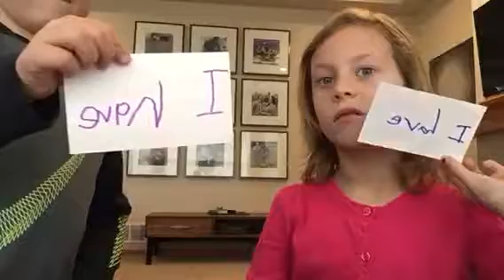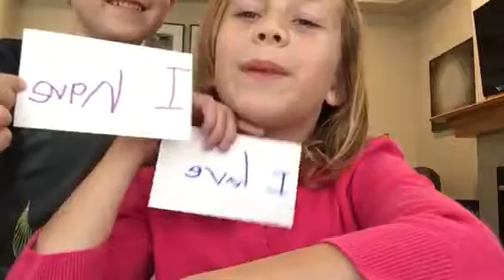Never have ever/gymnastics/big Cray Cray and dancing fun times super funny video please watch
Us just being Craig Cray/the beginning of thing so boring but it turns out to be awesome and pretty funny